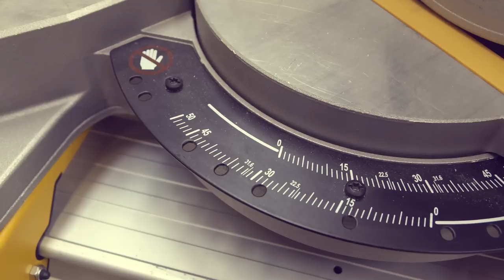DeWALT DW777 Cross Cut Mitre Saw from Toolstop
This mitre saw from Dewalt is a 216 mm crosscut saw that will last you for a very long time to come. This is a work horse and the choice of many professionals. The reason for this is simple, it delivers highly accurate cuts, can stand a lot of abuse, and gets the job done again and again. Satisfied customers say: "Accurate and efficient cutting at all angles." "Cuts very well. Bought it to make a garden climbing frame and it made a good job using treated softwood." " Very happy, quality piece of kit" " Its very accurate, well made and easy to use."